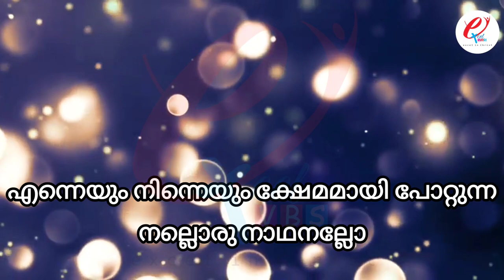Thathe thathe chella thathe | Excel VBS | Children Song